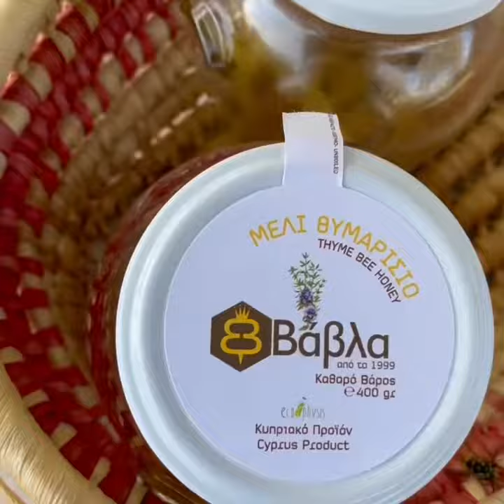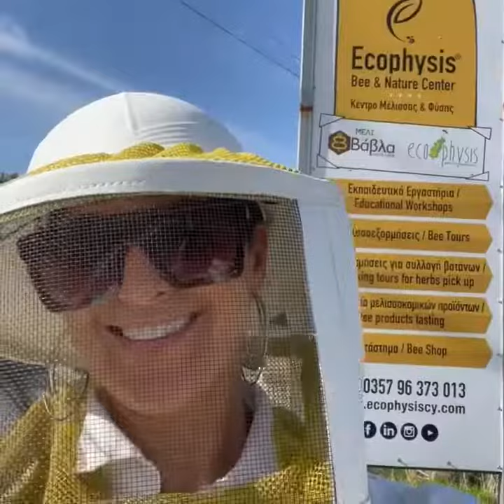Ecophysis Bee & Nature Center, November 2022